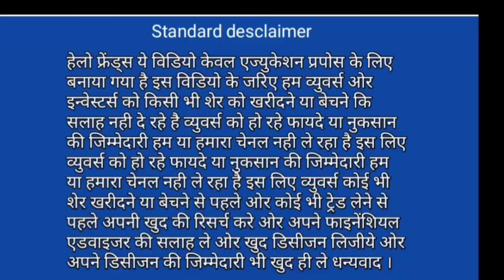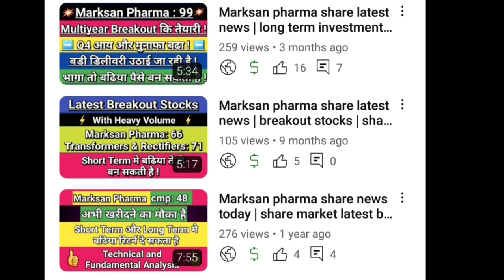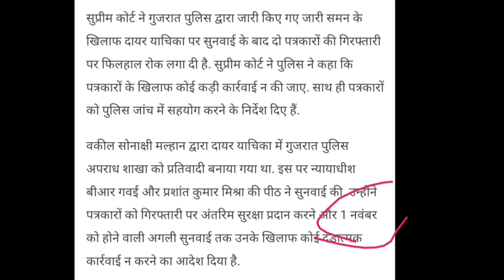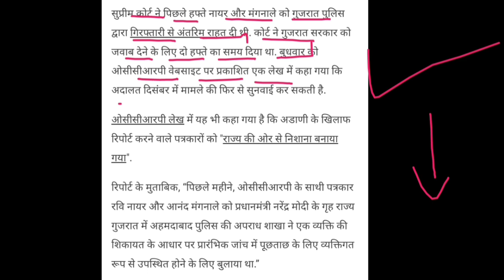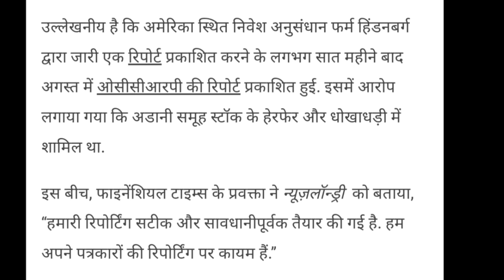Adani news | adani news today hindi | adani news live | Vinay Equity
adani group
adani hindenburg case updates
adani supreme court latest news

Vinay Equity

Thanks